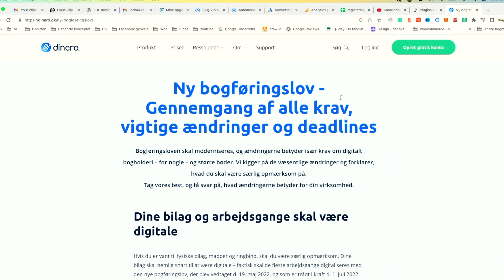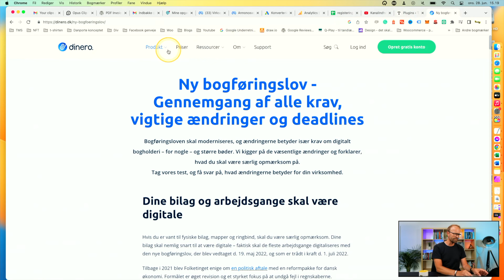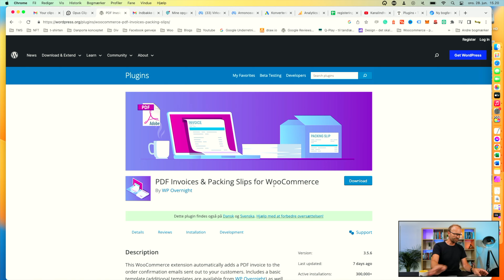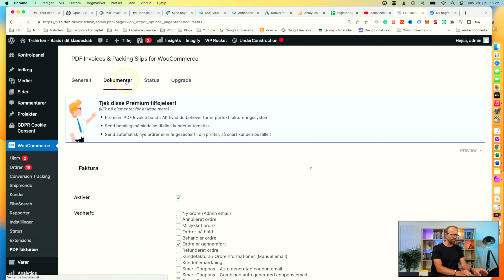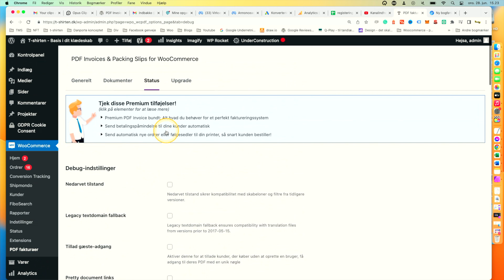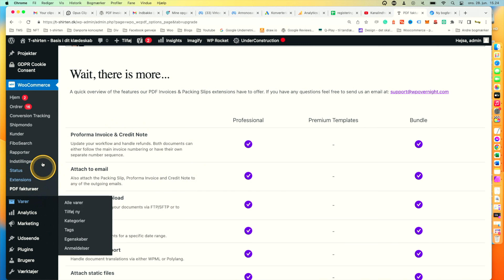Faktura fra din woocommerce webshop - Bogføringsloven 2023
Faktura fra din woocommerce webshop - Det er vigtig at du har en faktura som du kan fremvise hvis din revisor vil have den, eller hvis skat vil se dem. Det kan du løse for din woocommerce webshop med dette modul: